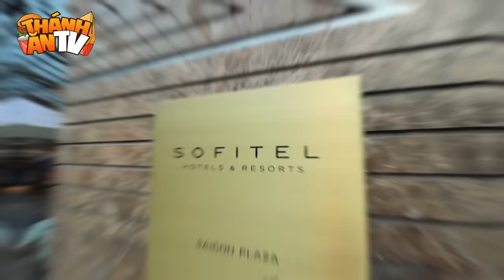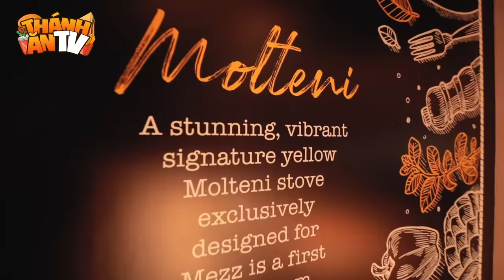TOP 4 NHÀ HÀNG BUFFET HẢI SẢN 5 SAO HOT NHẤT SÀI GÒN | THÁNH ĂN TV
⭐️⭐️ TOP 4 NHÀ HÀNG BUFFET HẢI SẢN 5 SAO HOT NHẤT SÀI GÒN 🦞🦑🦪🍕 Mà bạn nhất định phải trải nghiệm 1 lần trong đời! 😇